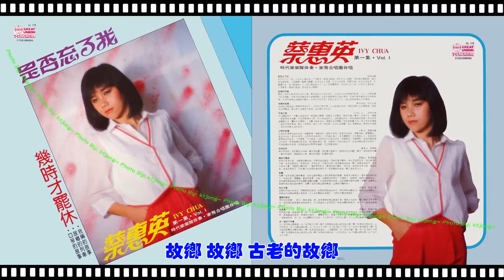蔡惠英 - 故鄉的列車